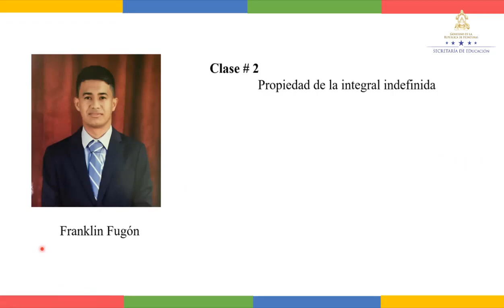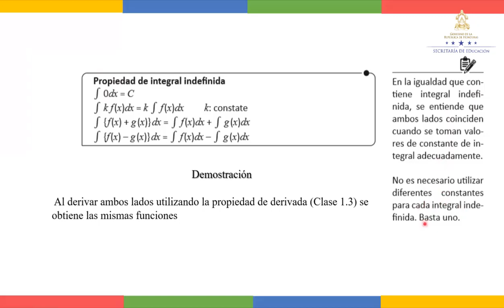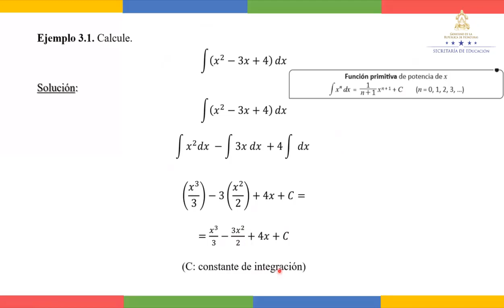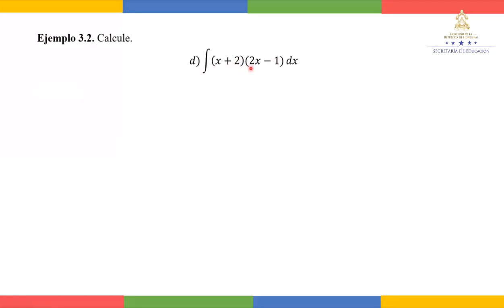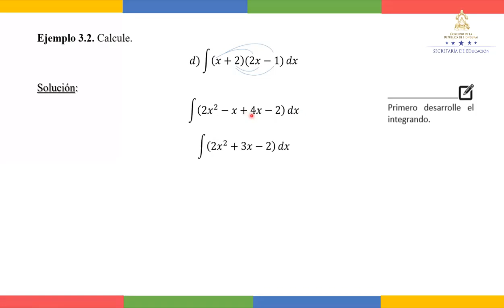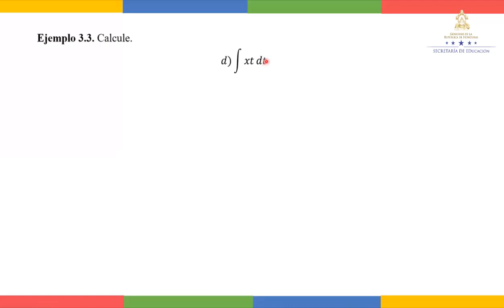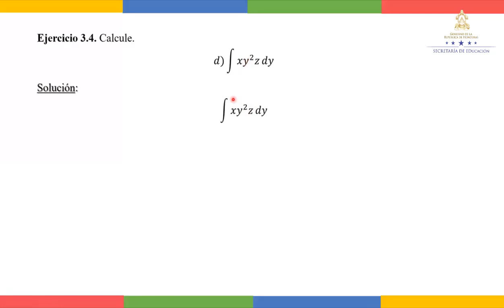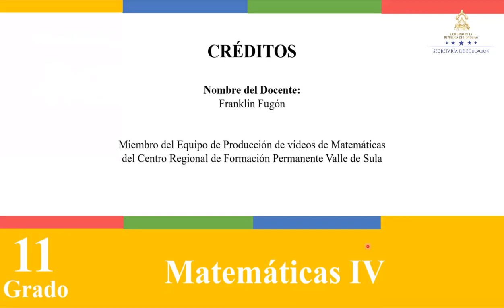Propiedad de la integral indefinida – Undécimo Grado -Matemática IV